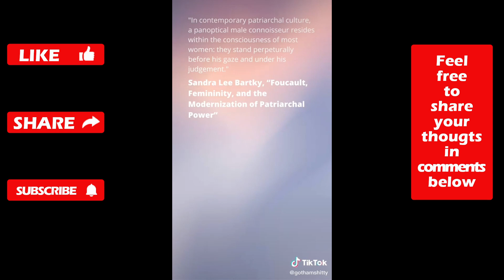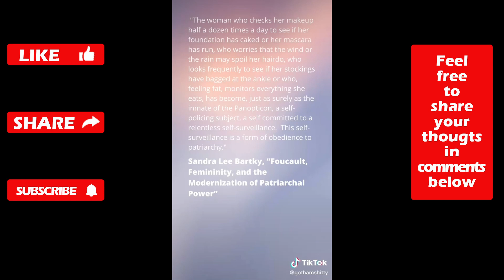LEFTISM = HYPOCRISY. Period. | Ultimate SJW Tiktok CRINGE Compilation | Episode 76